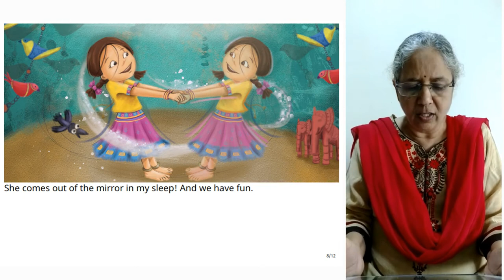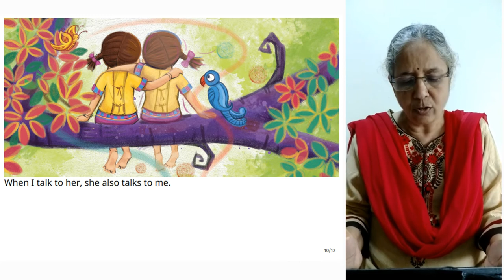A Story A day| My best friend| Anjali Godbole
The best mirror, is one's best friend👭
But what if your bestfriend was a mirror?👥
Let's read this sweet story wtih Anjali Godbole (@kinnary_godbole ), a retired banker who loves reading to children.

Written by Anupa Lal, this beautiful story 'My Best Friend' is illustrated by Suvidha Mistry (@suvidhamistry ) and published by Pratham Books (@pratham.books ).